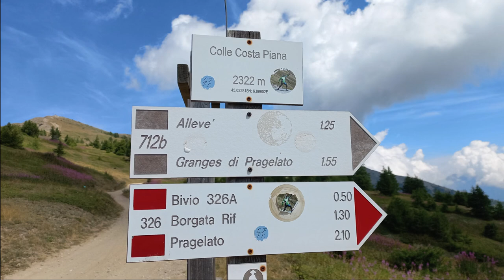Punta Moncrons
A cavallo tra la Val Chisone e la Val di Susa, lungo la dorsale della strada del colle dell'Asietta, questa punta permette di godere di un paesaggio stupendo